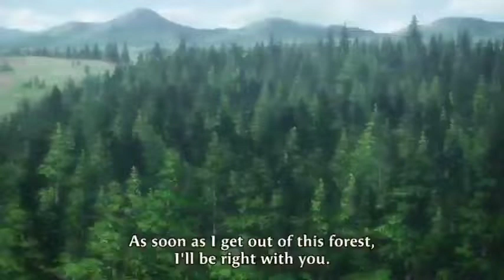Levi Vs Beast Titan Round 3 ~ Eng Sub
shengeki no kyojin season 4 episode 14 Levi Vs Beast Titan .